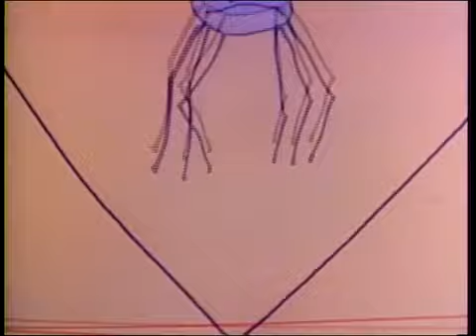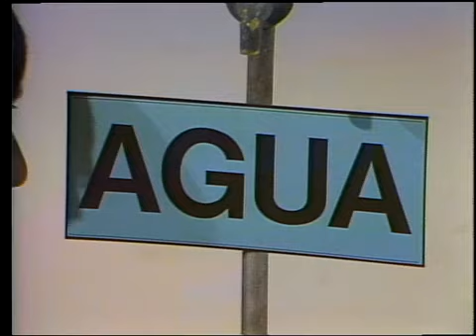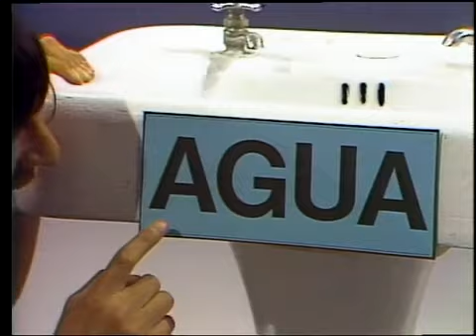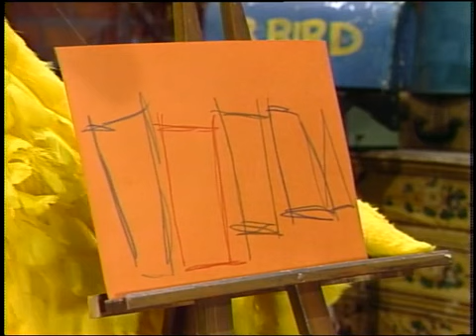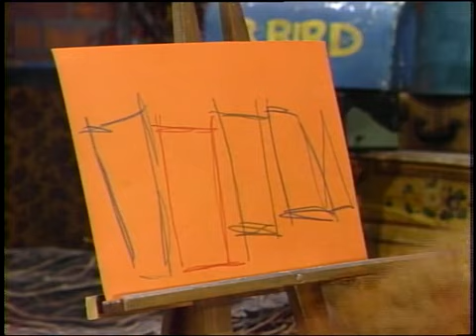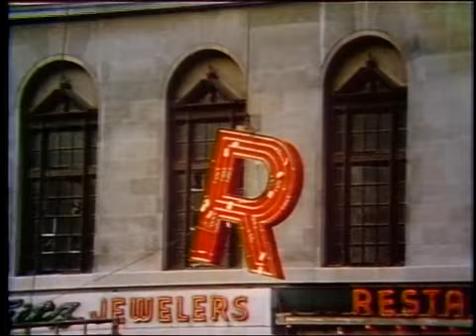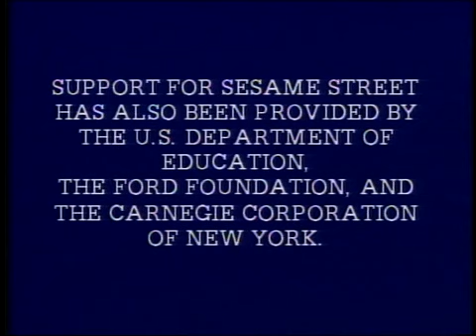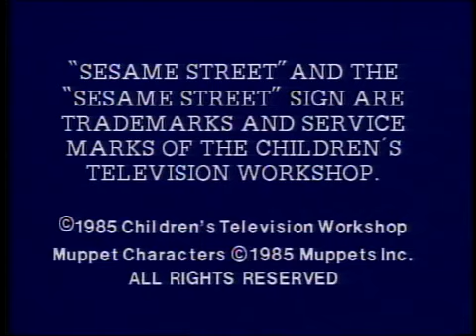Sesame Street: Episode 2018 (1985)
Elmo makes noises / Big Bird and Snuffy's pictures

Written by: David Korr
Production: November 1, 1984